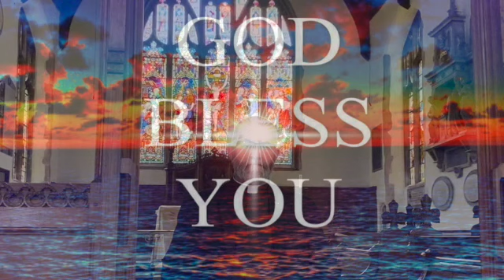Compline Tuesday 15th September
This video is about Compline Tuesday 15th September